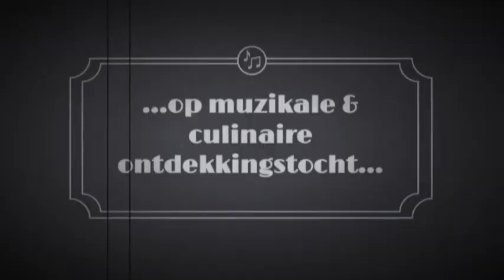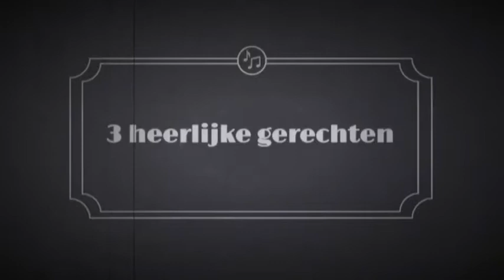Blaoze in Beeg - Trailer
De inschrijvingen voor onze Muzikale Rondwandeling: Blaoze in Beeg! zijn geopend😀 Samen met Slijterij & Partyservice van Didden verzorgen we op zondag 27 september een muzikale én culinaire ontdekkingstocht door Beeg🎶🥗🍗🍰

Komen jullie ook? Ga voor meer info én inschrijven naar onze